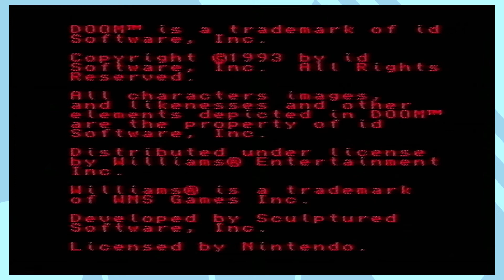DOOM (SNES) | Suboptimal Framerate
We rip and tear through hell in one of the worst versions of Doom!

The Madlads are:
-Plongo
-Arin